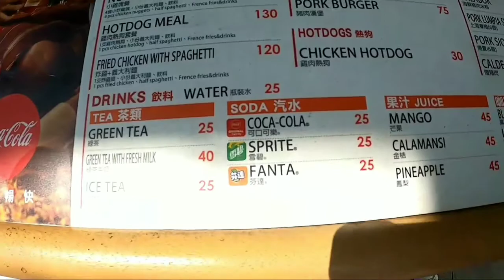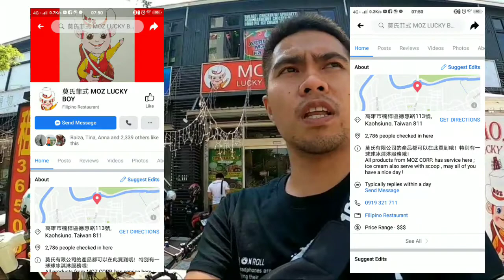Moz lucky boy( mang inasal ng taiwan)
talagang mapapawow ka sa sarap, swak sa panlasang pinoy